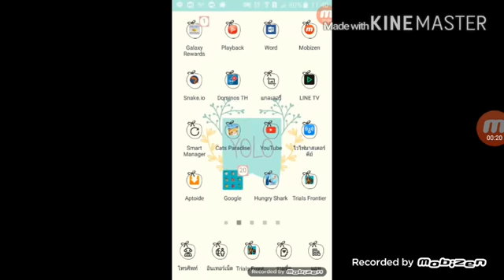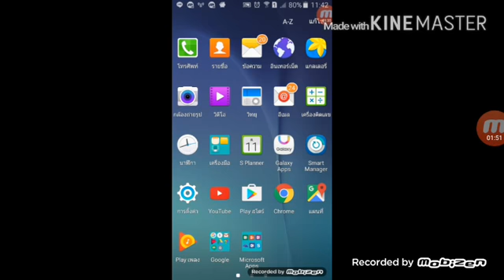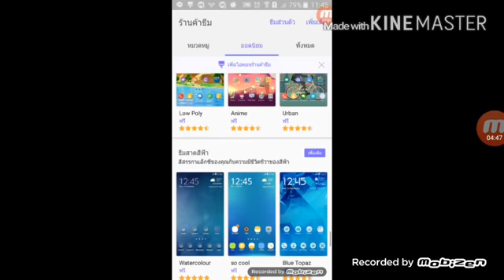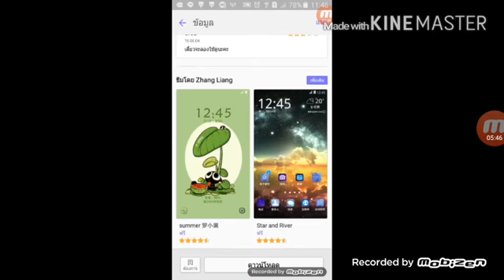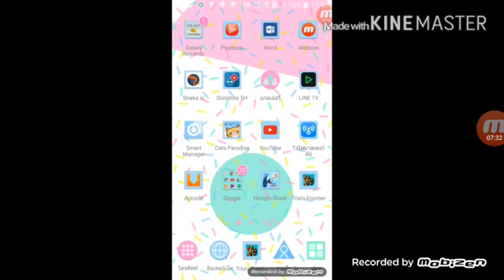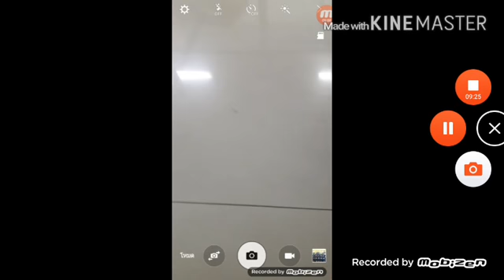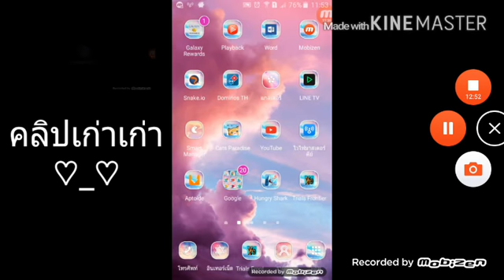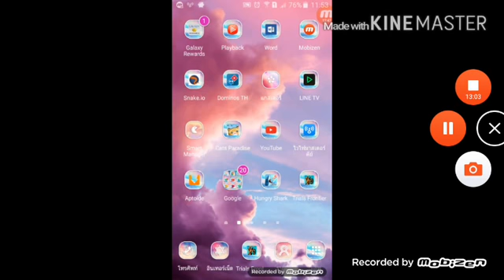J7 rewie # Nari tv